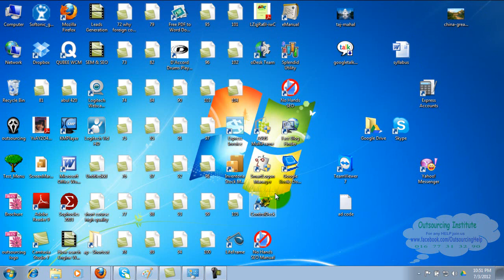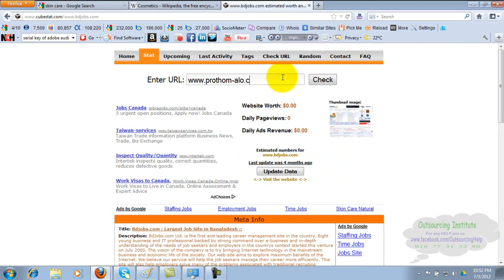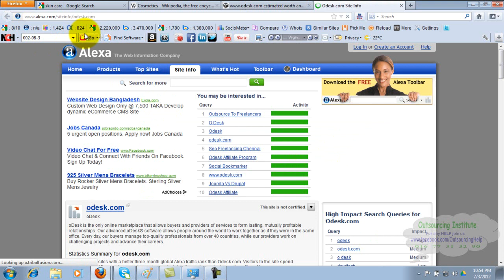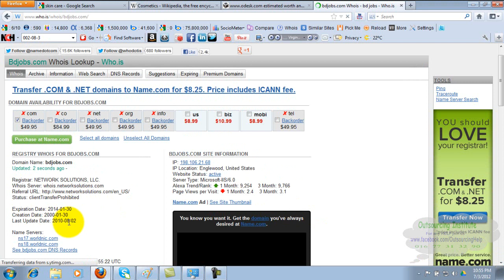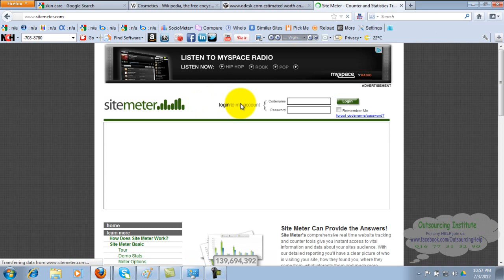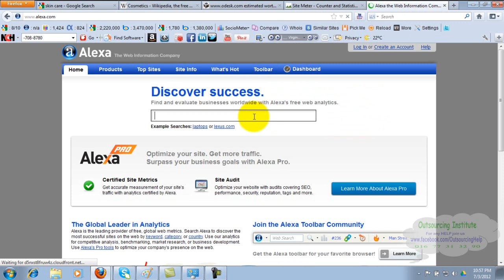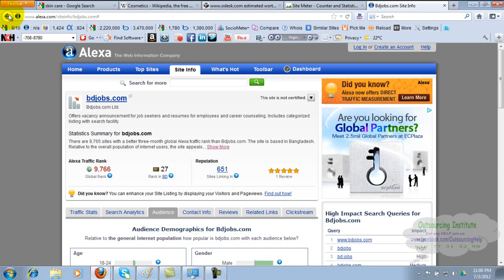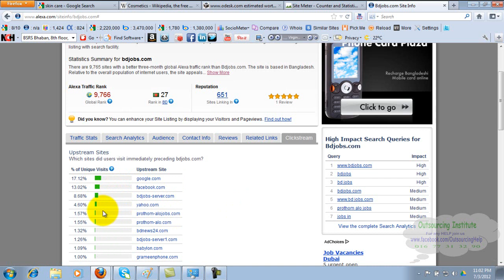Website Monitoring Tools Full Bangla Tutorial || Data Entry Lesson- 5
Data Entry And Web Research Bangla Tutorial (2017)
this tutorial i am going to teach you about data entry and web research.this is a tutorial for begginers data entry and web research have a great place in freelancing marketplaces.so after learning you guys can easily start doing this type of jobs

Another Playlist in This Channel

SEO video lesson Bangla
SEO video tutorial Bangla
Advanced SEO video lesson,
Advanced SEO Video Tutorial
How to do SEO Job
SEO Bangla tutorial
SEO lesson Bangla
What is SEO Bangla,
Bangla SEO lesson
Quality SEO training,
Ho to Learn SEO at home,
SEO learning Video,
Bangla SEO training
Real SEO training,
SEO Tutorial Video Lesson,
SEO,
SEO Bangladesh,
SEO training in Chittagong,
SEO training in Dhaka,
SEO training sylhyet,
Advanced SEO training